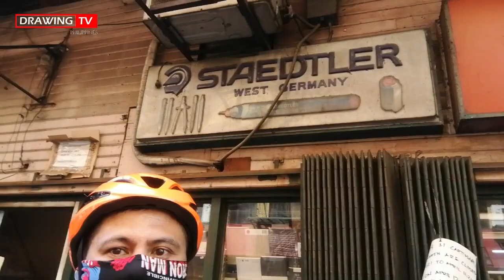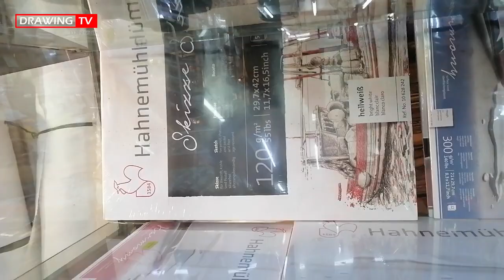BINISITA KO ANG DEOVIR SA RECTO!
Naghahanap ka ba ng art supplies online man o pwede mong puntahan ng personal? Puntahan na ang Deovir Arts & Crafts Supplies na matatagpuan sa Recto Ave. sa Maynila.